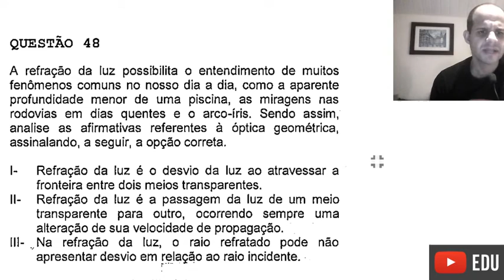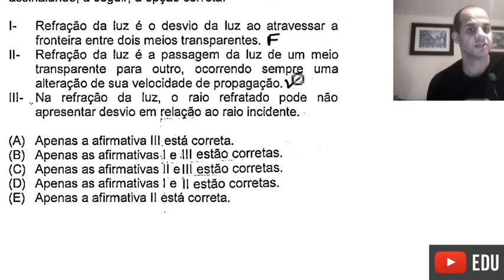Resolução EAM 2017 - QUESTÃO 48 - prova azul - Refração da Luz